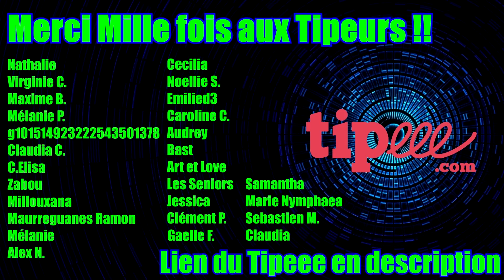ON A UN RENCARD !! Jeu Narratif (Is it Love ? Peter) #36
Hello mes Aïeux !!

Aujourd'hui,  on obtient enfin un rencard !!

Sur ce, BISOUS !